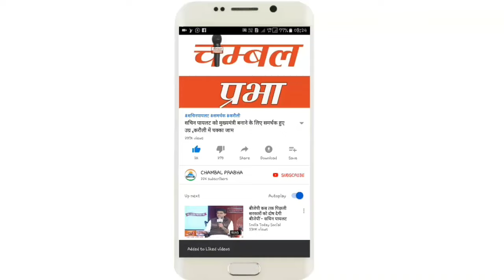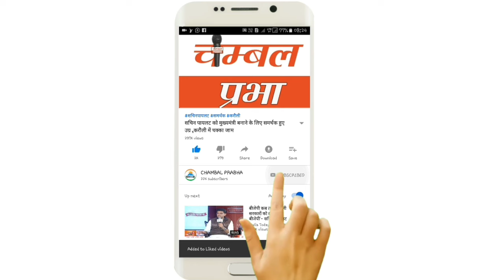बड़ी खबर - पार्वती बांध के चार गेट खोले, चंबल नदी का भी जलस्तर बढ़ा Chambal Prabha सबसे पहले देखें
पार्वती बांध के चार गेट खोले, चंबल नदी का भी जलस्तर बढ़ा